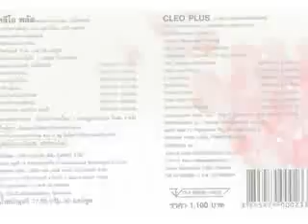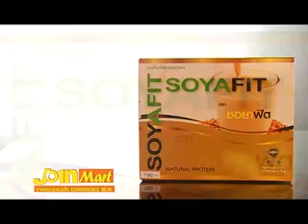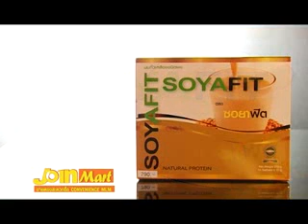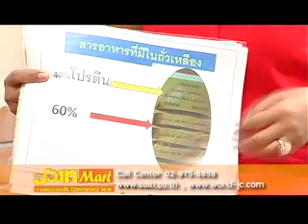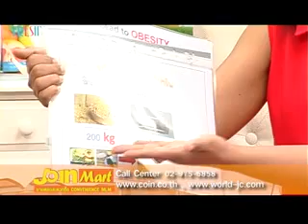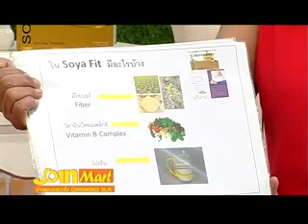ชี้ทางรวย 6-4-56 เทปที่ 33_part3